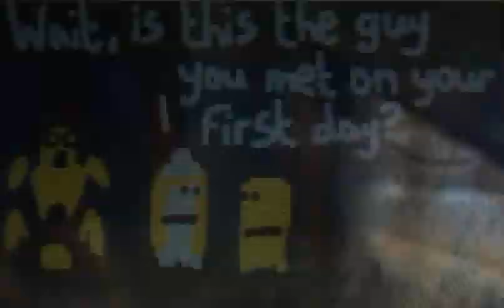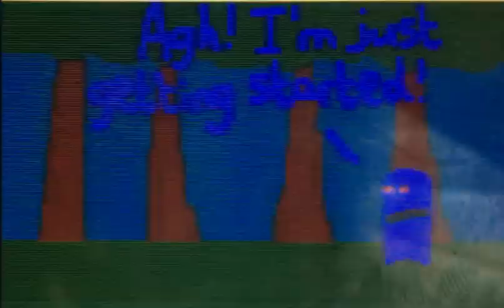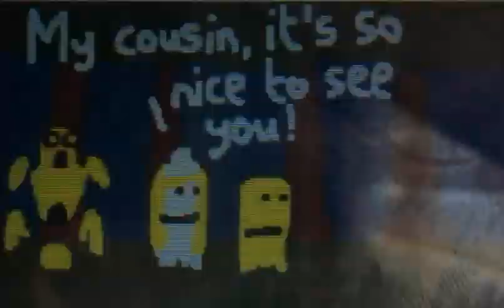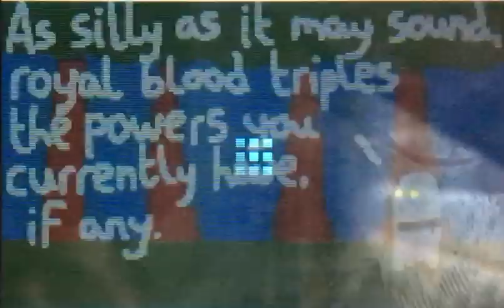Streetpass Quest Saga - The Dark Side - Episode 5: Silver Lining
Ghost tries to figure out whether Soren and Dark Ghost have any connections; his theory would later be put to the test when he and the Streetclan fight against Dark Ghost.

Cast:
Ghost
Armoured Ghost
Phillippa Justice
Ultimate Ghost
Dark Ghost
Soren Justice
Chrysalantis
Sleek E. Serpent III